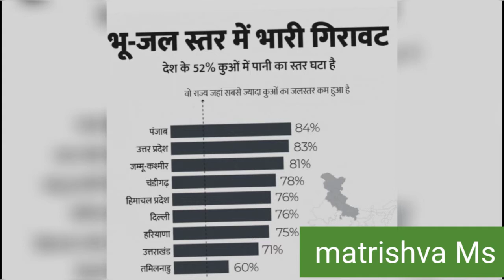आखिर क्यू जल संरक्षण चिंता का विषय है❓.पानी बचाओ विषय पर कोई बात नहीं।❓❓.संकट में पड़ा भविष्य।💦🌧️⁉️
आखिर क्यू जल संरक्षण चिंता का विषय है❓.पानी बचाओ विषय पर कोई बात नहीं।❓❓.संकट में पड़ा भविष्य।After all, why is water conservation a matter of concern?. Save water, nothing on the topic.💦🌧️⁉️ nature discovery natural naturephotography photography discovry discovry channel#gkfacts#aakhir q jal sanrakshan chinta ka vishay hai ? pani bachao jese topic par koi baat nhi? Sankat mein pada future gk globle water safe water safe water essay#safe water speach.